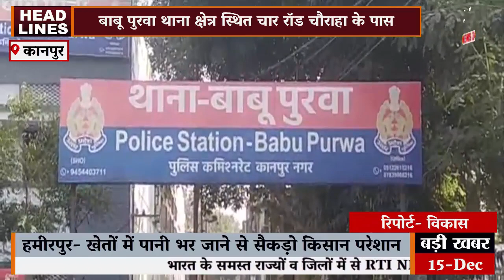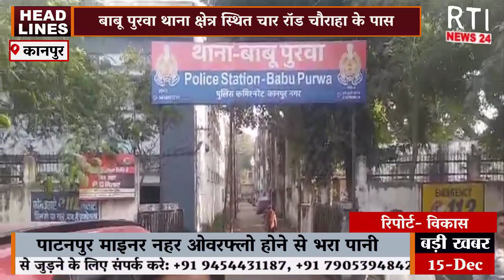पत्रकारों पर हो रहे हमलों को लेकर पत्रकारों में आक्रोश